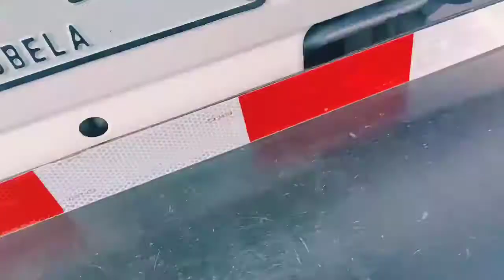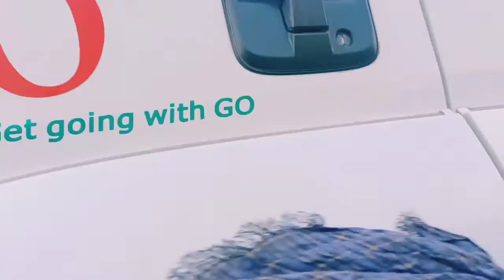5000 ko challan ho 🚔🚔